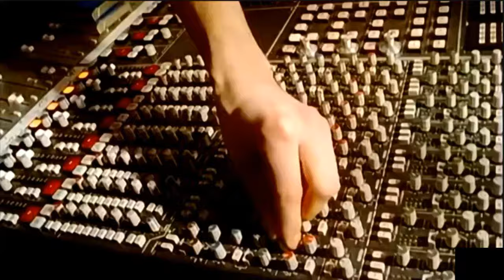Band Aid Mega-Mix/ Band Aid Mashup